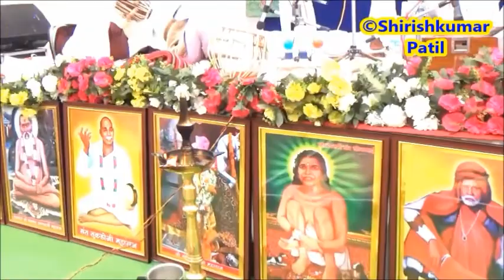198 A भजनस्पर्धा 2022 आजनसरा, सत्कार, बक्षीस, धानोरा येवती बालमंडळ, परीक्षक, प्रेक्षक,कार्यकर्ते,